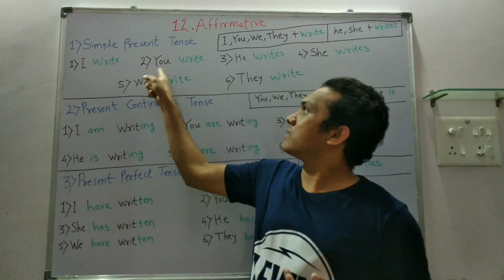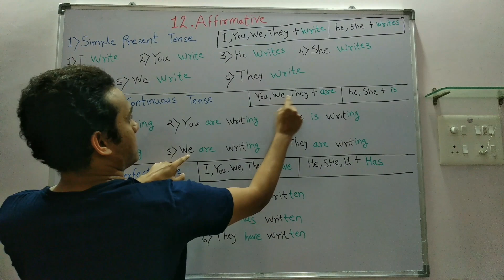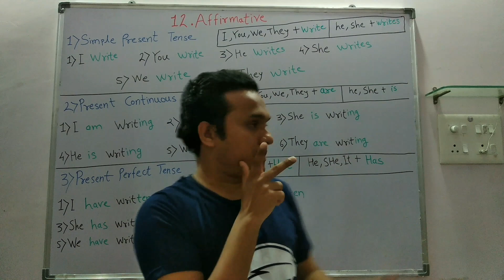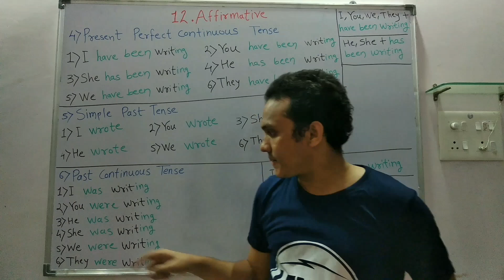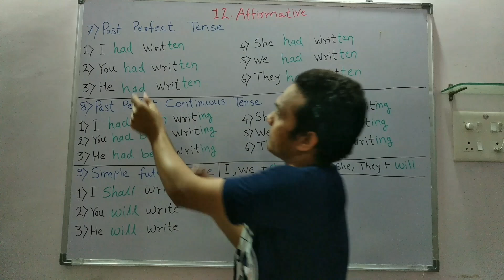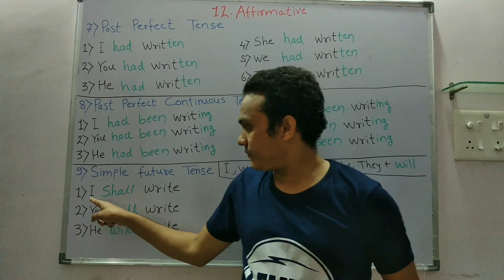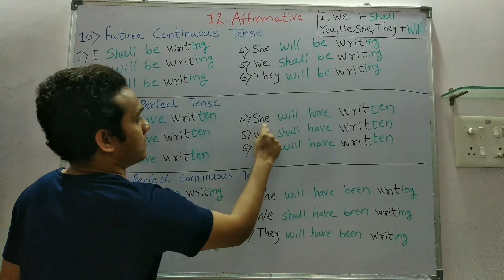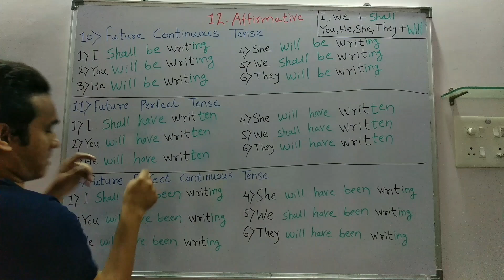Affirmative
1. Simple Present Tense
2.Present Continuous Tense
3. Present Perfect Tense
4. Present Perfect Continuous Tense
5. Simple Past Tense
6. Past Continuous Tense
7. Past Perfect Tense
8. Past Perfect Continuous Tense
9. Simple Future Tense
10. Future Continuous Tense
11. Future Perfect Tense
12. Future Perfect Continuous Tense